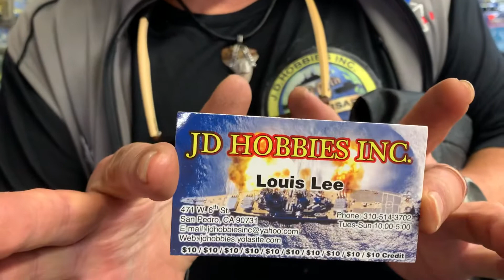Playdays Collectibles Monday afternoon gets visited by JD Hobbies Inc. 4.4.22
It’s always nice to other hobby stores. Playdays Collectibles is now open!. Bring your mask 😷. We are all equal!. Safety first!. Please keep using all safety precautions at all times!. Open 7 days a week. Thank you for your business and support. Don’t forget to visit my YouTube channel